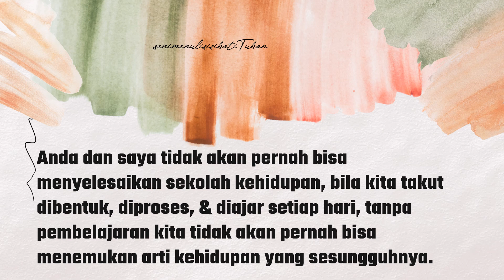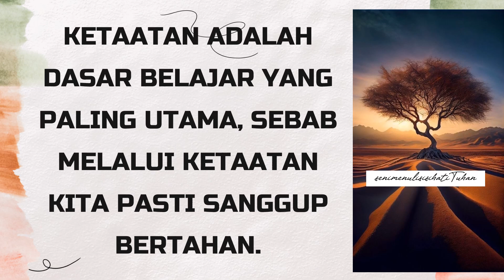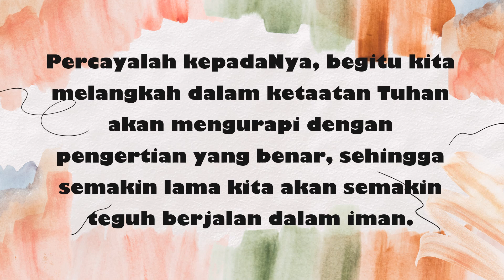137. TAKUT DIBENTUK DAN DIPROSES - SENIMENULISISIHATITUHAN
137. TAKUT DIBENTUK DAN DIPROSES - SENIMENULISISIHATITUHAN